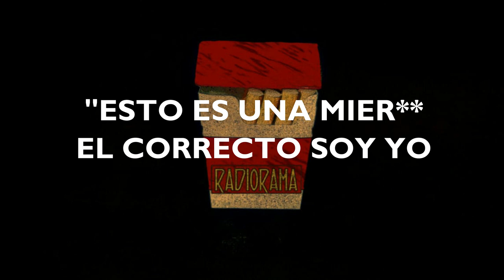crees entenderlo todo y solo es soberbia - Radiorama Rock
crees entenderlo todo y solo es soberbia
te burlas en secreto de aquel que no acierta
vamos a ponerlo todo en la mesa
el saber es poder pero a ti te afecta
si algo sale bien eres excepcional
si las cosas van mal obvio la culpa es de los demás
lyrics
tu quieres que te quieran
pero eso no va a pasar
tu quieres que te alaben

para vaciar tu caja de inseguridad
"esto es una el correcto soy
yo suelo equivocarme tu tienes el error
solo mi opinión tiene importancia
si me contradices te callaré con arrogancia
y tengo el ego más grande que mis sueños
los insultos son parte de mi argumento"

Mezclado y masterizado por Kevin Villa
Todos los créditos a Radiorama